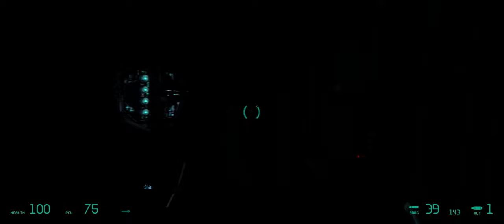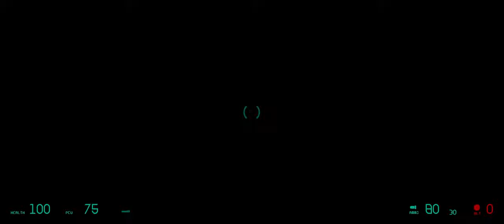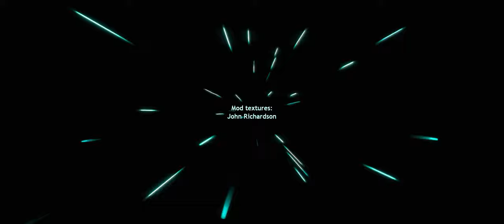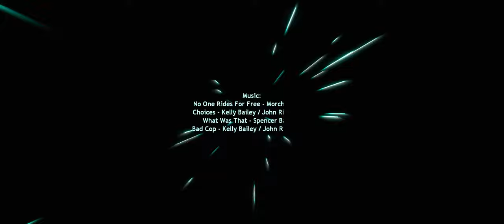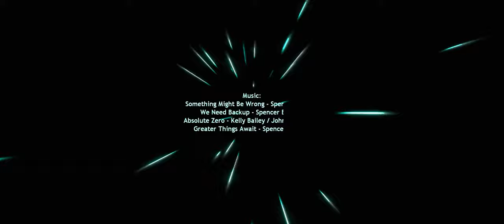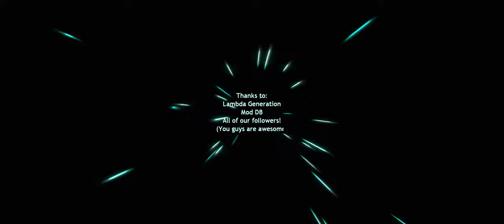COma Plays: Entropy Zero